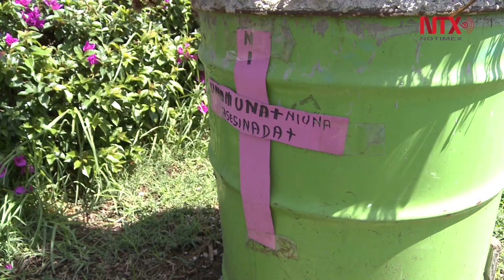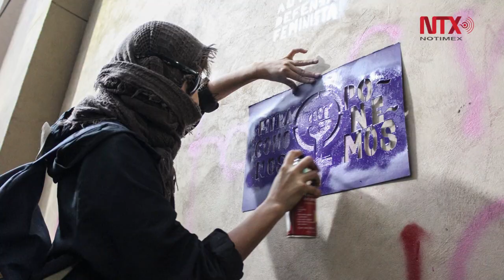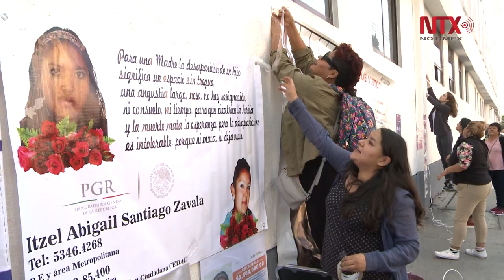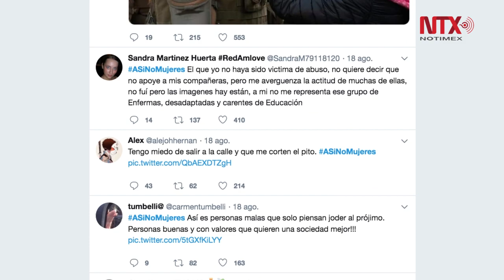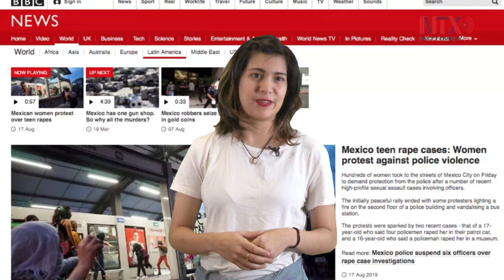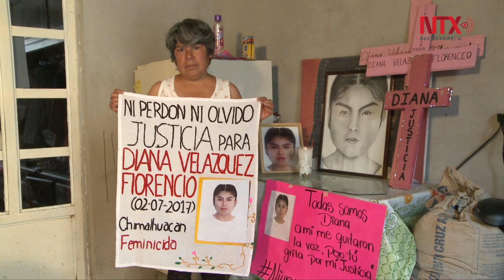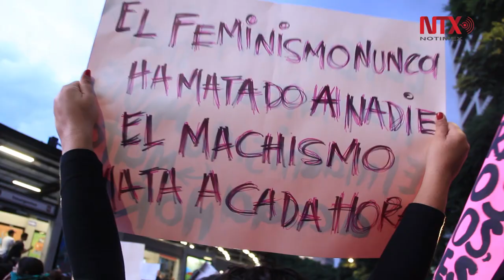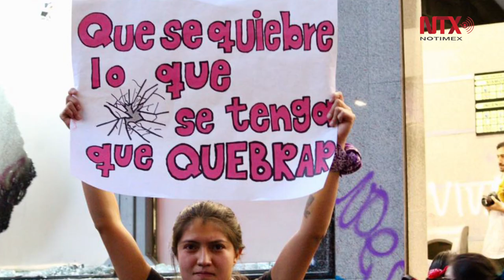La segunda primavera violeta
Vayamos hacia atrás en 2016, cuando miles de mujeres tomaron las calles en contra de las violencias machistas. Se habló de una marcha histórico. Tres años más tarde, otra vez las calles se llenaron de morado, pero también de verde y rosa